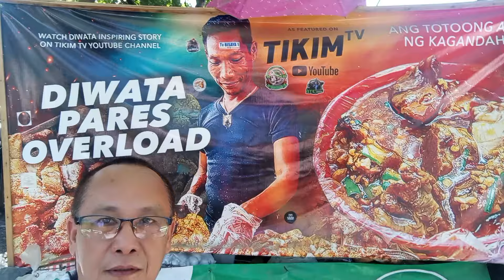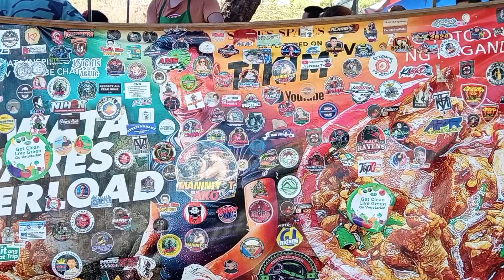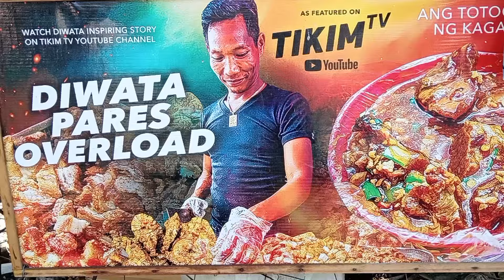#01 Diwata Pares Overload